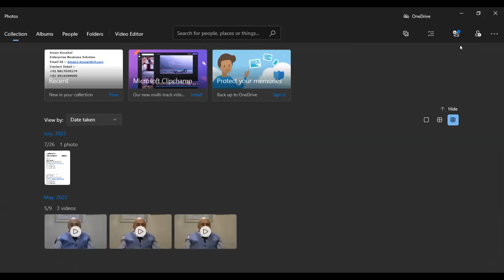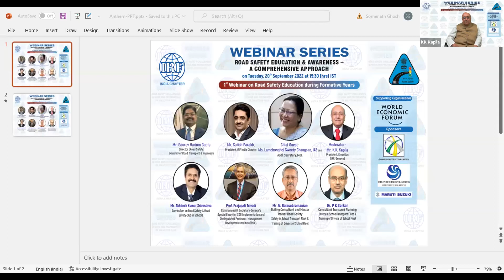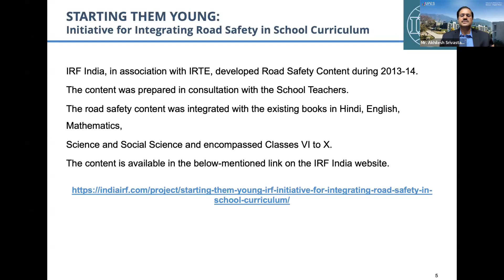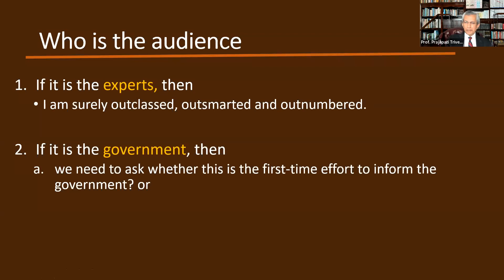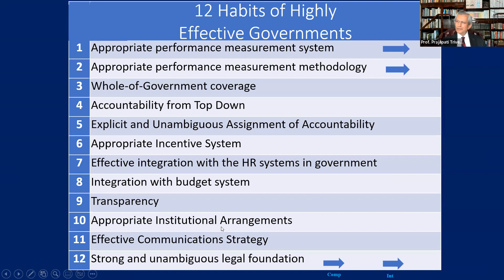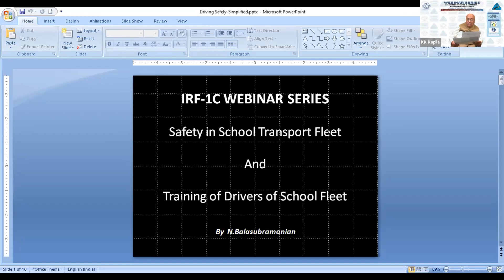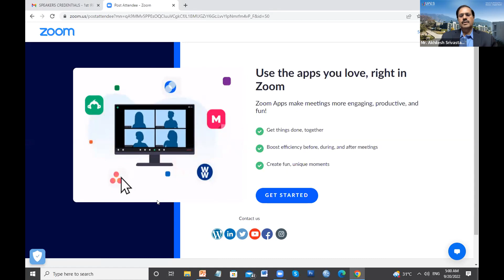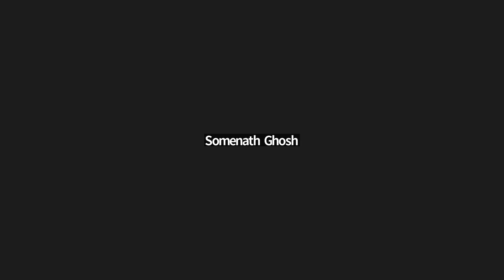1 st Webinar on the subject “Road Safety Education during Formative Years”September 20, 2022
1 st Webinar on the subject “Road Safety Education during Formative Years”
September 20, 2022 @ 3:30 pm – 6:00 pm